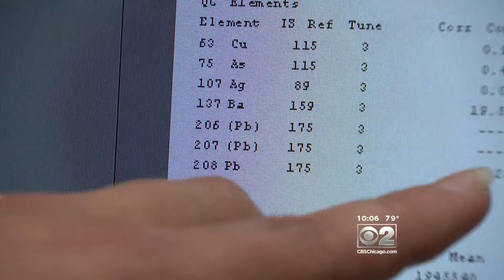More Worries From Chicago Residents About Lead In Water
CBS 2's Pam Zekman reports